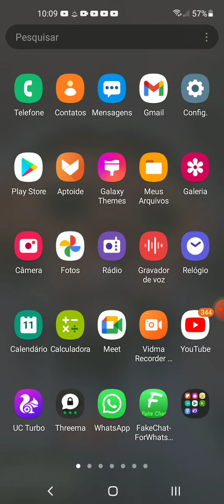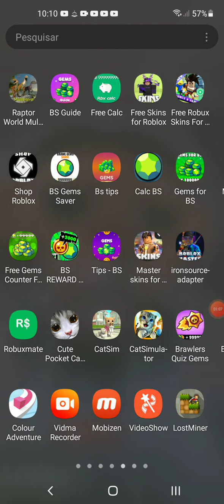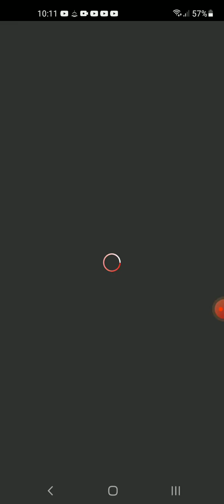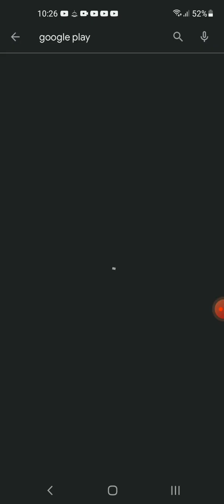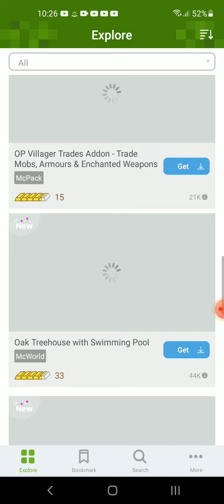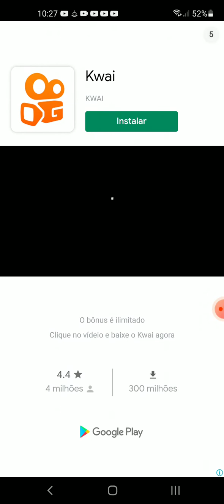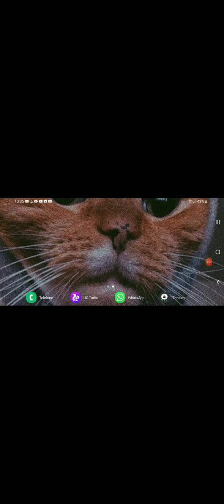esse pode ser meu último vídeo no YouTube ahn au menta o som ai ta